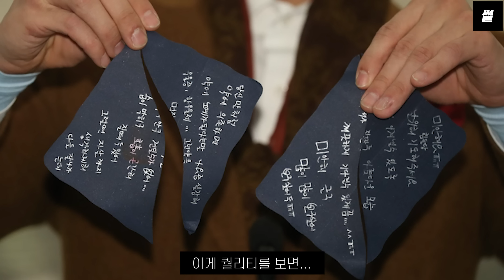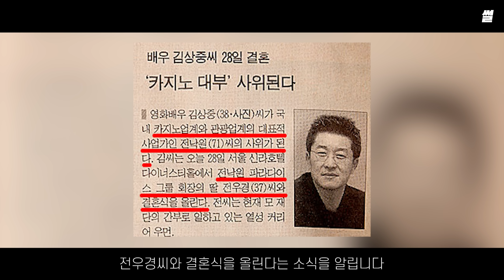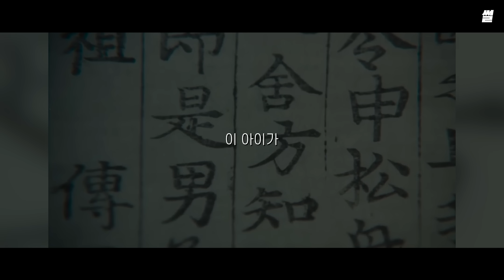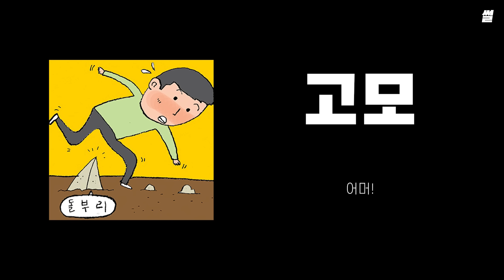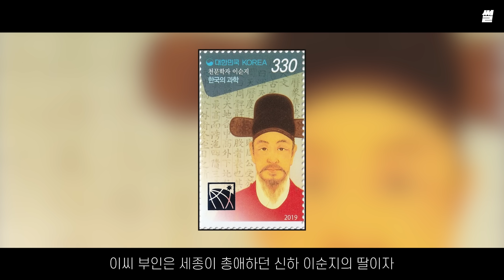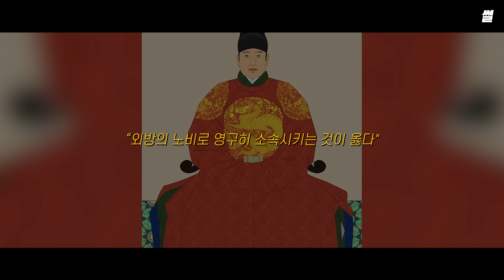조선을 발칵 뒤집어 놓은 性 스캔들 (feat. 전청조)